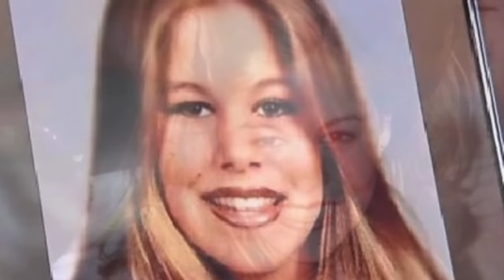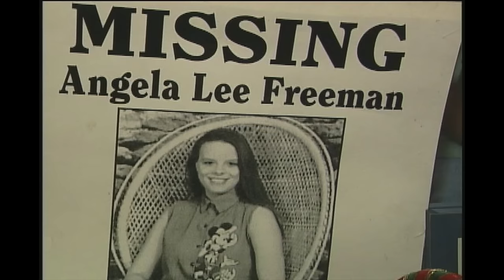50 Unsolved Mysteries That Cannot Be Explained | Compilation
50 unsolved mysteries that cannot be explained | compilation. We take a look at these 50 unsolved mysteries that cannot be explained.